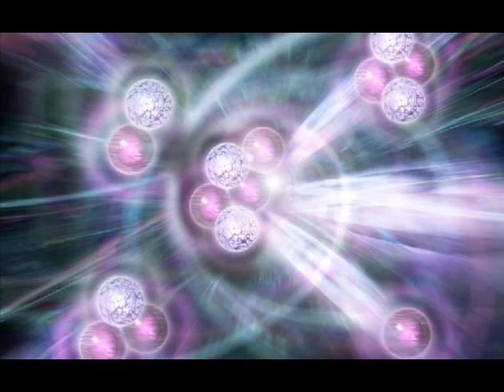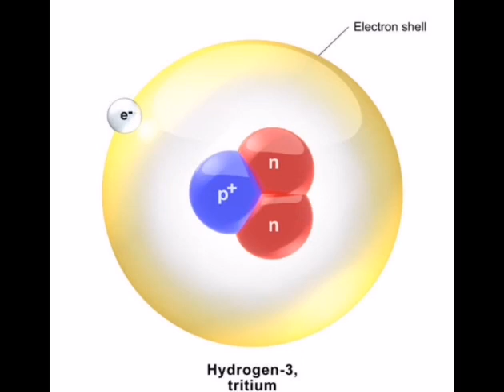أغلى 5 مواد على وجه الأرض! أرخصهم الألماس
اغلى المواد في العالم
اغلى المواد على كوكب الارض
اغلى السوائل في العالم
اغلى معدن في العالم
اغلى المعادن سعرا في العالم
اغلى مادة في العالم
اغلى من الذهب
اغلى جواهر العالم
اغلى جوهرة في العالم
اغلى حجر الماس
اغلى حجر كريم في العالم
اغلى حجر عقيق في العالم
اغلى ماسه طبيعيه بالعالم
اغلى ماده في الكون
الذهب
الألماس
الأحجار الكريمة
الزمرد
أغلى الأحجار الكريمة
الألماس الأحمر
الذهب الأبيض
الذهب الوردي
top 10
top
gold
antimatter
earth
most expensive
اغلى
ذهب
الارض
أفضل عشرة
ثمين
غالي
بالعربي
أغلى عشرة
فالعالم
نادر
أغلى وأثمن المواد على الأرض | الذهب ليس منهم
ثقف نفسك
هل تعلم
معلومات مفيدة
اكثر10
top10
مسلي
رهيب
تعلم
متع عقلك
غذي ذهنك
اكتشف
فلوس
معلومات
حقائق
لن تصدق
العربية
صادمة
وااو
أمريكا
اليابان
الصين
مال
صدق أو لاتصدق
كوريا الجنوبية
رائع
مذهل
مدهش
أغلى معدن
معدن
أغلى معدن في العالم
أغلى
أغلى المعادن
الراديوم اغلى معدن
أغلى 10 معادن
أغلى معدن على الكرة الأرضية
اغلى معدن على وجه الارض
اغلى معدن سعرا في العالم
ما هو اغلى معدن في العالم
معدن البلاتين اغلى من الذهب
أغلى 10 معادن فى العالم
أغلى 10 معادن في العالم
أغلى 10 معادن في الدنيا
أغلى 11 معادن في العالم
اغلى معدن السعر
أغلى 10 معادن على وجه الأرض
ماهو المعدن الأغلى في العالم
معادن
أقوى معدن
معدن اغلى من الذهب
أغلى المواد على وجه الارض
الزعفران
الروديوم
التيتانيوم
البلاتينيوم
البلوتونيوم
الالماس
diamond
platinium
olutonium
extra news tv
اكسترا نيوز
eXtraNewsTV
eXtraNews
Extra News TV
قناة إخبارية
قناة أخبارية مصرية
Extra News
أخبار إقتصادية
إيران
عاجل الآن
أخبارالآن
جو بايدن
مصر
بوتين
روسيا
امريكا
الأزمة الروسية الأوكرانية
أسعار النفط
الرئيس الأوكراني
فيروس كورونا
التضخم
ريداكس
علوم
اغلى مواد
اغلى اشياء بالعالم
معلومات مواد
معلومة
الفيزياء
شرح المواد
مواد البناء
مادة المضادة
اغلى عناصر
عناصر الكيمياء
الكيمياء
اقوى مواد بالعالم
المادة المضادة (أغلى مادة في الكون) لم أكن أعلم
المادة المضادة
أغلى مادة في الكون
المادة المضادة (أغلى مادة في الكون)
لم أكن أعلم
الكافيار
الذهب الاصفر
الميثافيتامين
المخدرات
قرن وحيد القرن
الهيروين
الكوكايين
المهلوسات
الباينايت
التافيايت
التريتيوم
الكاليفورنيوم
الانتيماتر
اعلى المعادن في العالم
ياقوت
كوكايين
هيرويين
مواد
موارد
غرام
أسعار
الأرض
الجانب_المشرق
brightside arabic
bright side arabic
اغلى المواد
أغلى المواد
ترتيب أغلى المواد و المعادن
أغلى المواد في الكون
أغلى المواد في العالم
أغلى وأثمن المواد على الأرض
أغلى 15 مادة فى العالم
أغلى المعادن و المواد في العالم أغلى مادة في الكون
أغلى المعادن في العالم
أغلى الأشياء في العالم
أغلى 15 مادة
المواد
وجه الأرض
لن يستوعب
عقلك
سعرها الخيالي
نور عقلك
ماهي أغلى المواد على وجه الأرض؟
أغلى مادة في العالم هي المادة المضادة
ماهي اغلى مادة في العالم
اغلى مادة سائلة في العالم
اغلى 15 مادة في العالم
ما هي أغلى مادة في العالم وكم ثمنها؟
Antimatter
الكاليفونيوم
حجر التافيات
البينايت
الميثامفيتامين
البلاتين
ما هي المادة المضادة
معلومات عن المادة المضادة
المادة المضادة سعر
المادة المضادة antimatter
المادة المضادة متع عقلك
ثمن الزئبق
أحجار كريمة
أعلى 10
الفضول
حقائق ممتعة
القوائم
حقائق مدهشة
مواد غالية
اعلى مادة
أغلى مادة
الماس
ماس
كيمياء
نووي
النووي
مواد نووية
مواد مشعة
مادة مشعة
أين هي المادة المضادة ؟
اغلى مواد في العالم
الذرات المضادة
المادة المضلمة
الماده المضادة
سعر المادة المضادة
وجود المادة المضادة
اين توجد المادة المضادة
المادة والمادة المضادة
المادة المظلمة
المادة المضاده
المادة المضادة للماء
الجسيمات المضادة
اسعار الروديوم
احجار التافيت
الألكترون المضاد
tritium